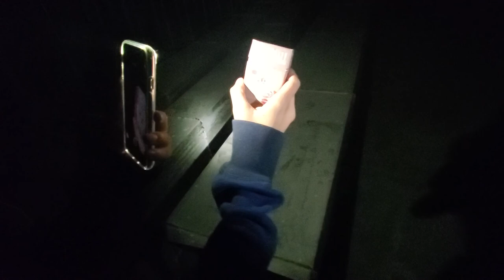We finally got in side the Ormsby House